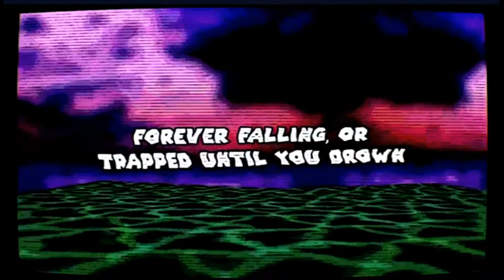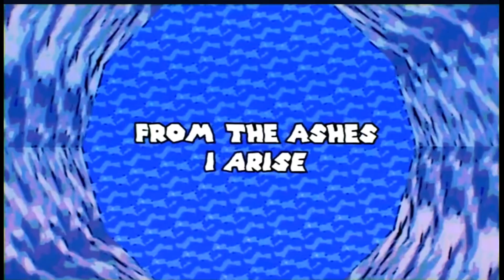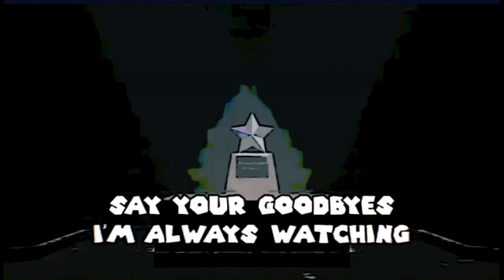Musiclide - This World of Mine (8-Bit Remix)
*Go watch the original video!*

*Go support the artist!*

*Special Thanks*